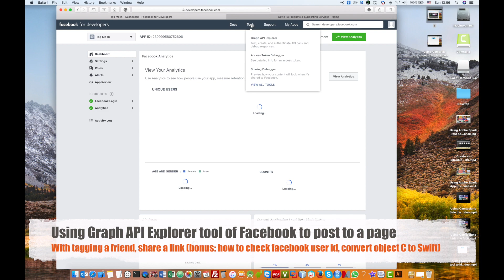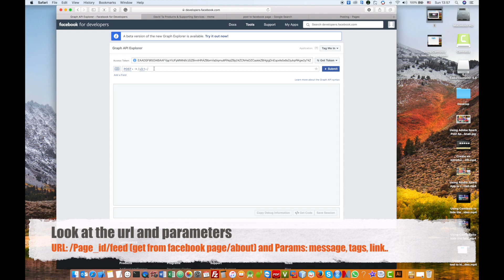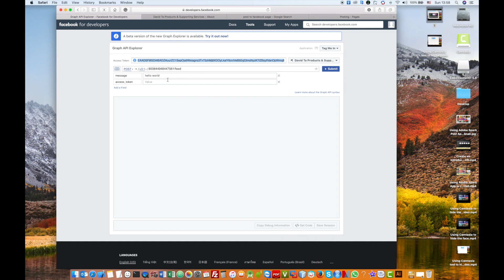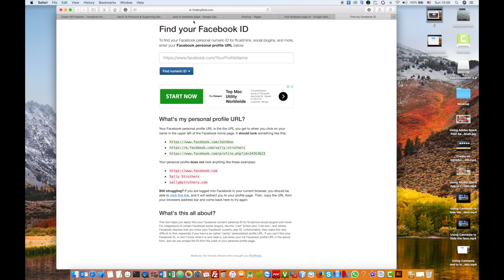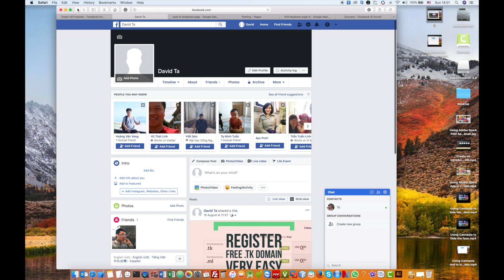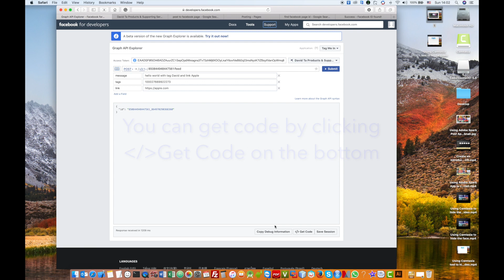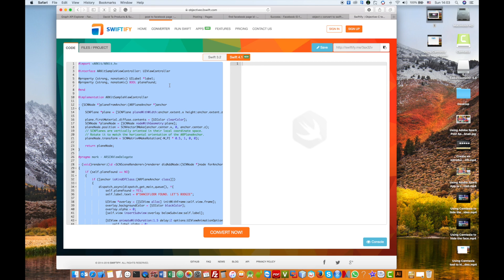Using Graph API Explorer tool of Facebook to post to a page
This video is talking about:
- How to use the Graph API Explorer tool of Facebook to post to a page.
You will also learn with this tool :
- Post to Facebook Page with tagging someone, sharing a link
- How to generate code from this tool
- How to convert code from Object C to Swift 4
- How to get a Facebook user id
- Get the Page id of the page on Facebook